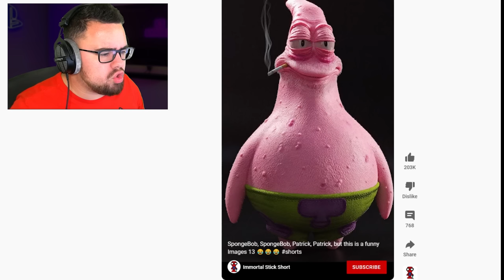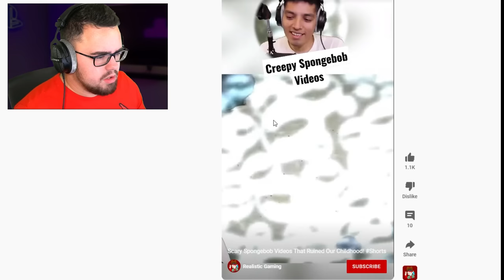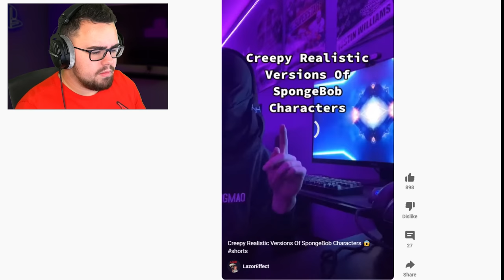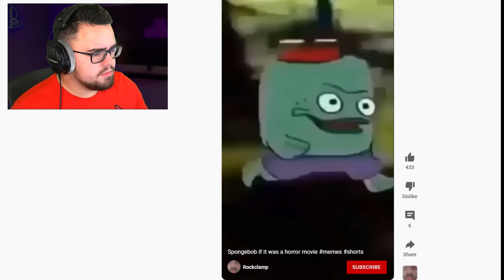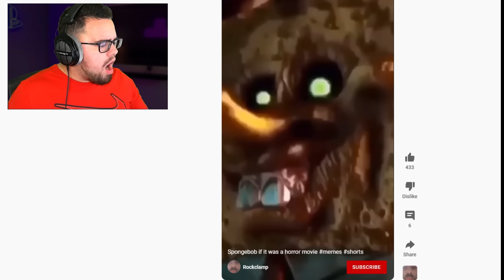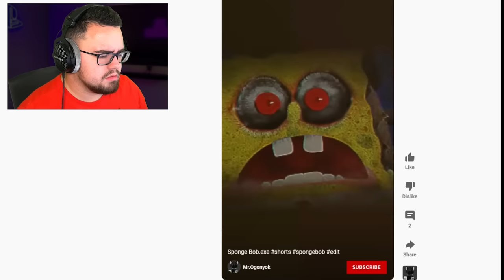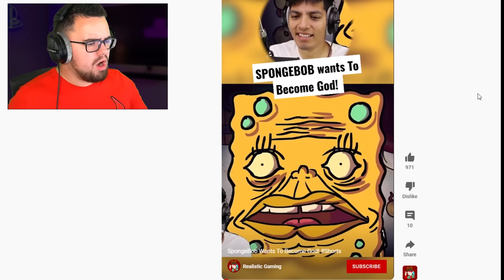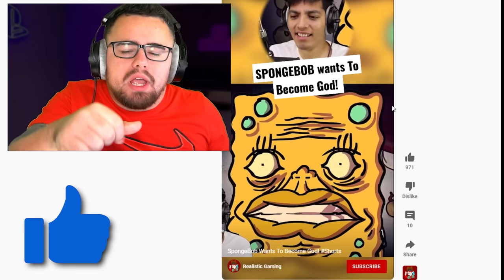Reacting to CURSED SPONGEBOB In REAL LIFE! (Scary)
Cursed Spongebob In Real Life is HORROR!